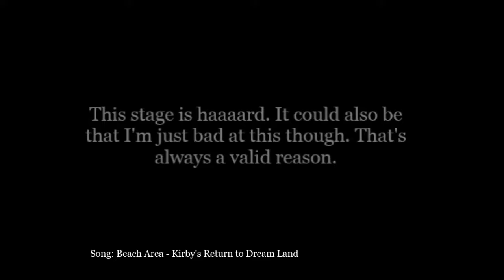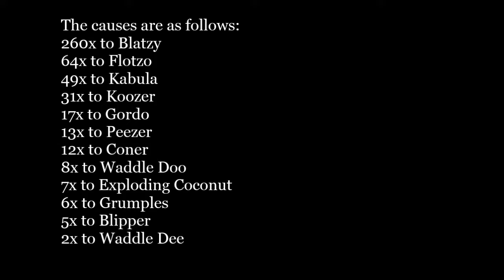Kirby's Dream Land No Damage - Part 8 - Illusion Islands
AAAAAAAAAAAAAAAAAAAAAAAAAAAAAAAAAAAAAAAAAAAAAAAAAAAAAAAAAAAAAAAAAAAAAAAAAAAAAAAAAAAAAAAAAAAAAAAAAAAAAAAAAAAAAAAAAAAAAAABlatzysAAAAAAAAAAAAAAAAAAAAAAAAAAAAAAAAAAAAAAAAAAAAAAAAAAAAAAAAAAAAAAAAAAAAAAAAAAAAAAAAAAAAAAAAAAAAAAAAAAAAAAAAAAAAAAAAAAAAAAAAAAAAAAAAAAAAAAAAAKabulaAAAAAAAAAAAAAAAAAAAAAAAAAAAAAAAAAAAAAAAAAAAAAAAAAAAAAAAAAAAAAAAAAAAAAAAAAAAAAAAAAAAAAAAAAAAAAAAAAAAAAAAAAAAAAAAAAAAAAAAAAAAAAAAAAAAAAAAA

This place was a real pain. Only because of Blatzys being really precise to get past and Kabula being a stinking cheater. And I believe it's solely these two reasons why this stage is so hard to no damage. The Flotzos, Koozers, everything else, can be learned. While you can sort of learn a timing for the Blatzys, the timing is still precise and there's no other way around them. Kabula is a random mess so she can't really be learned all too well.

Enemies changed:
Bronto Burts to Koozers
Squishys to Flotzos
Kabus to Grumples(es?)
Wizzers to Peezers
Shotzos to Blatzys